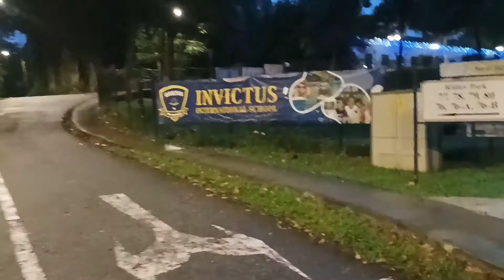WALKING AT NIGHT PART1||JALAN JALAN MALAM#TKWSINGAPORE#VLOGGER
assalamualaikum temen"hallo semuanya
d video x ini aq mau ajak kalian semua untuk ikut bareng aq jalan MLM ni
soalnya gelap. sepi sekali jadi temenin aq ya